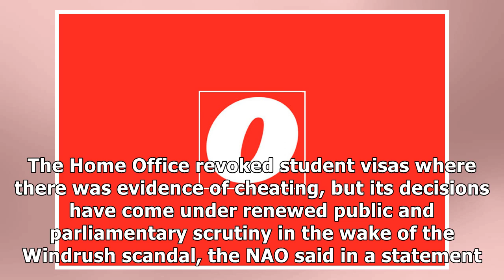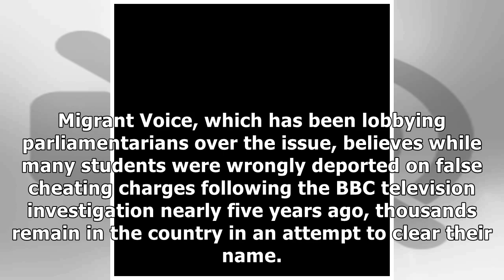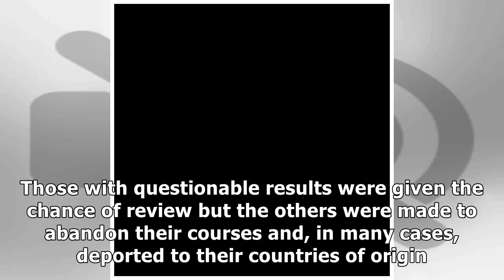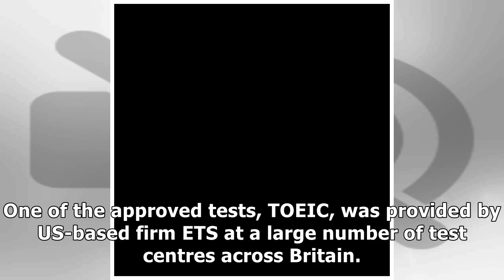UK Watchdog to Investigate into Overseas Student Visa Row